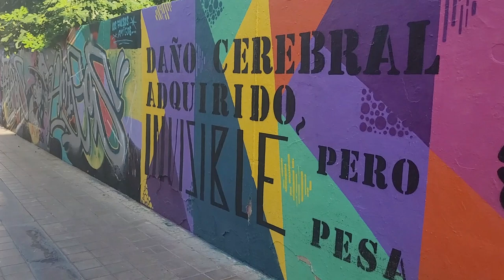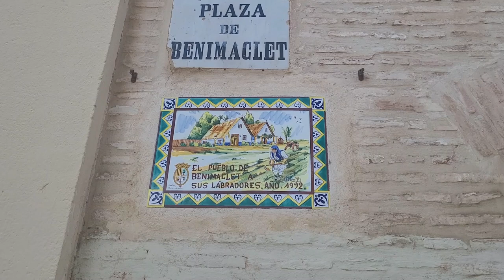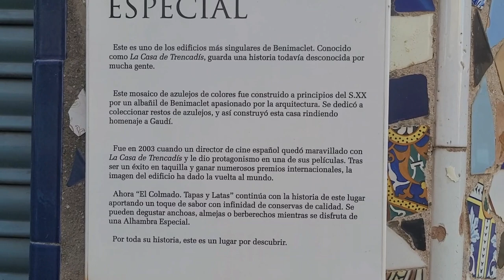VIVIR VALENCIA. BARRIOS DE VALENCIA. BENIMACLET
¿Quieres entrar a nuestro canal premium?
YOUNOW. ELCOCODELDEPORTE

BETSOLDIERS APUESTA POR UN JUEGO RESPONSABLE